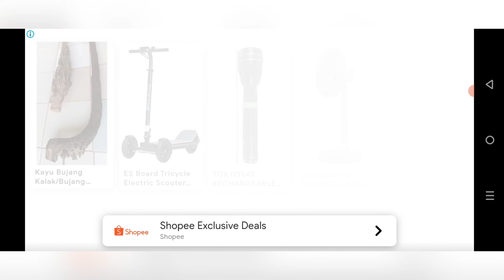CARRER REAL BOXING 2 || PART 19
Penasaran kan video nya. Tonton sampai habis yah !!

                     – Terimakasih –